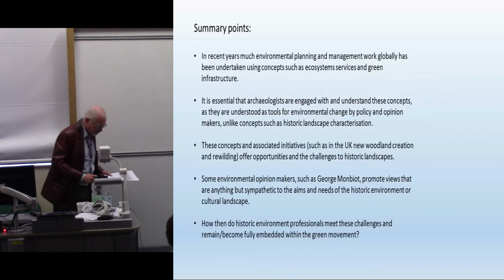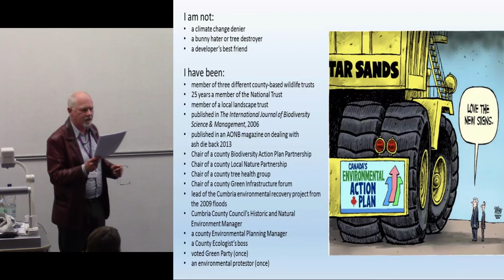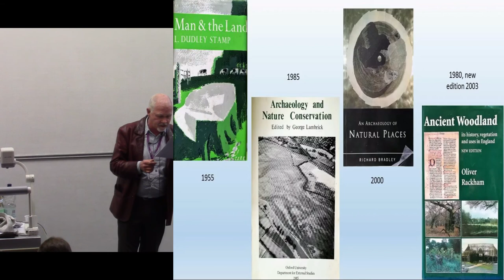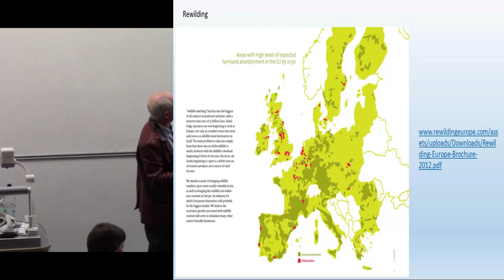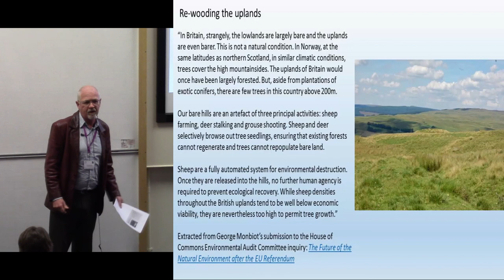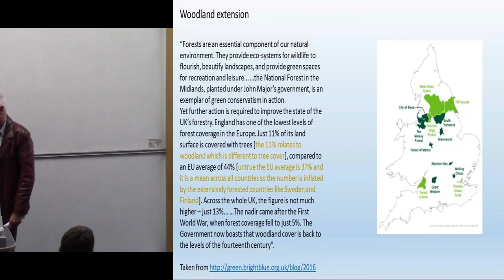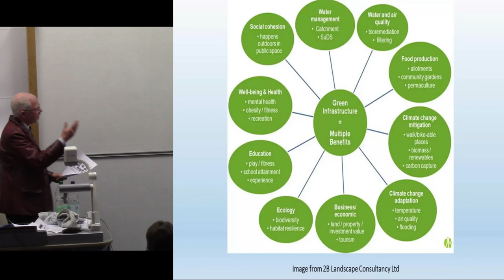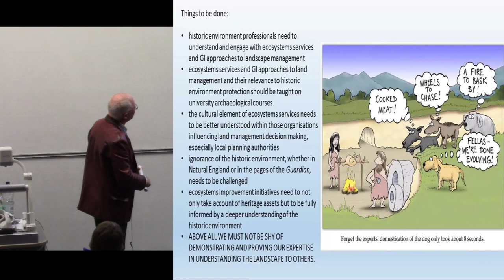Ecosystems services and green infrastructure approaches to land management in the UK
In recent years much environmental planning and management work across the globe has been undertaken using concepts such as ecosystems services and green infrastructure. Archaeologists working in both the private and public sectors have sometimes struggled to engage with these concepts, which originated in the natural environment and economic development sectors, but it is essential that archaeologists are engaged with and understand them. Moreover, it is critical that archaeologists and other historic environment professionals understand both the opportunities offered and the challenges posed to historic landscapes by these concepts and associated initiatives, such as new woodland creation and rewilding. Many fellow professionals working in the environmental sector are both informed about and sympathetic to the needs and aims of the historic environment and its curators, but this is not the case with all. Opinion makers such as George Monbiot promote views that are anything but sympathetic to these aims and needs. How then do historic environment professionals meet these challenges and remain solidly embedded within the green movement?

Dr Richard Newman, Wardell Armstrong Archaeology